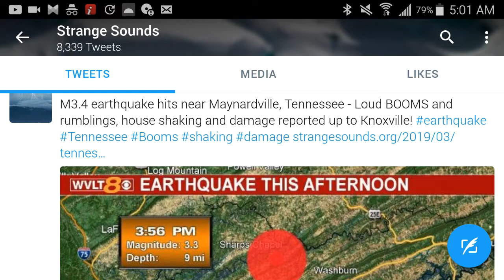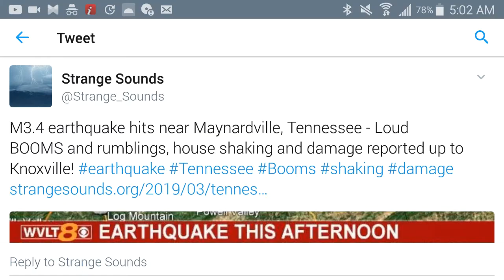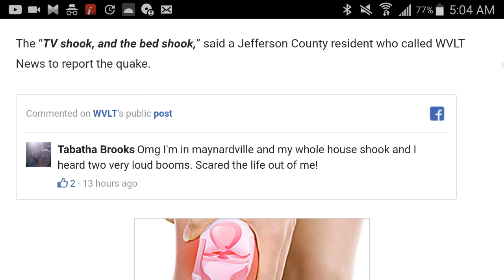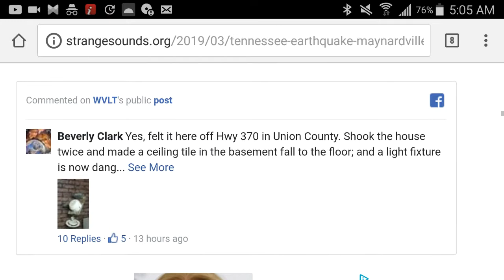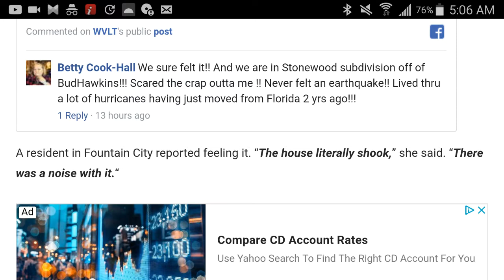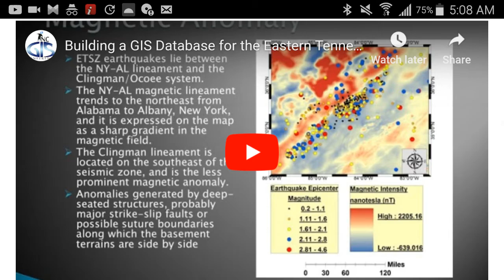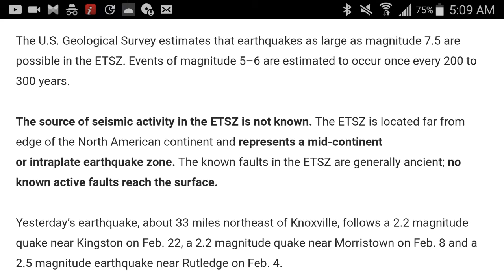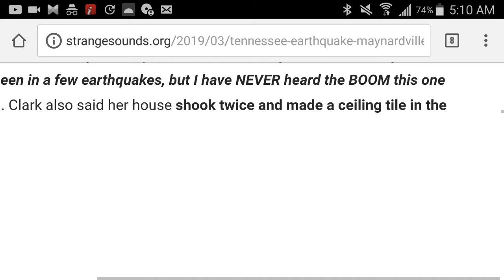Another Earthquake Hits Tennessee!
There was an earthquake in Tennessee yesterday.